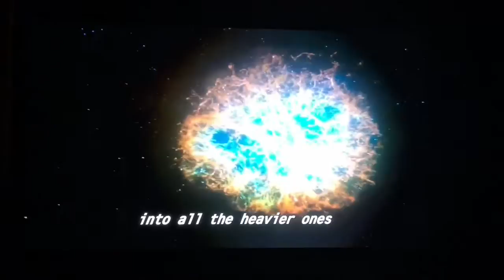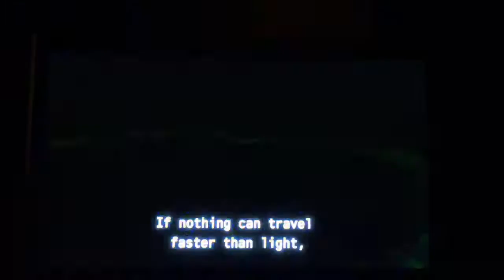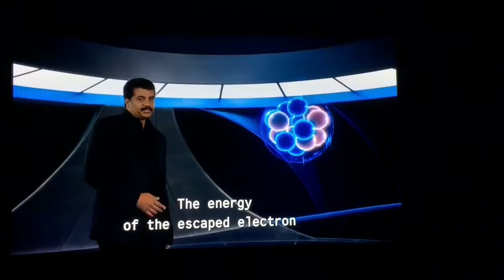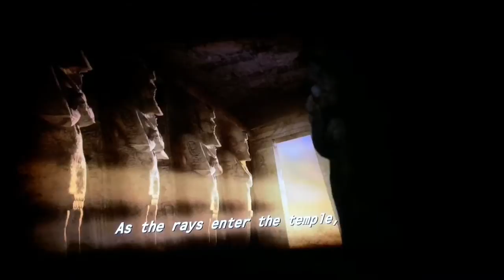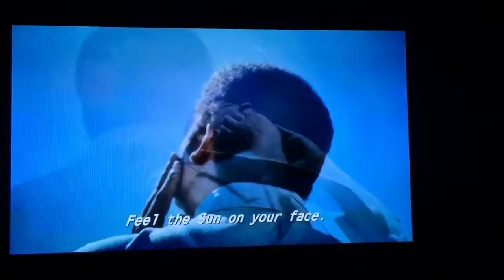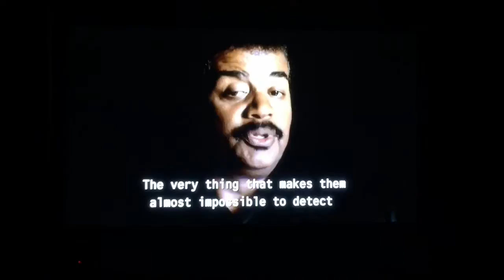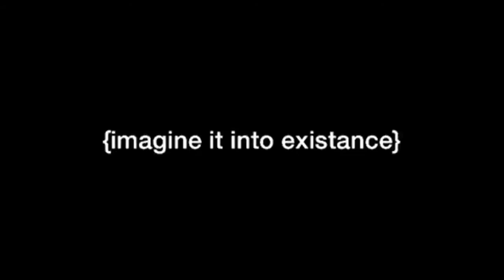How Neutrinos Were Imagined Into Existence.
This is an iPhone recording of a clip from the impressive, intelligent and inspirational tv series Cosmos (redux). Neil DeGrasse Tyson walks us through the evidence, history and reasoning behind the discovery of the abundant yet elusive neutrino. He discusses the predictability of certain scientific laws of nature such as The Law of the Conservation of Energy. Unlike man made laws which are nothing more than opinions backed by guns, Tyson demonstrates how objective reality is not subject to the whims of human beliefs or the fallacy of force applied to bad ideas.

The main point I'm interested in highlighting is the roll the imagination plays in all of this. When Wolfgang Pauli first conceived of this tiny particle, his imagination, as insightful as it was, had a small blindspot. In Pauli's era the technology that would emerge that would ultimately become the Super Kamiokande was in its infancy. There was little if any hope of devising an experiment that could offer any empirical certainly whatsoever.

The imagination plays a larger role in the origins of storytelling back in Egypt 2500 years ago. We learn of the "Wall of Forever" which shrouds the fetus of our universe from observation. Some 318,000 years after the Big Bang there exists an impenetrable cloud that allows only the musings and imaginings of pataphysicians to enter its mysterious chambers. The Egyptians had a clever way of communicating this concept through their architecture and mythology. The Egyptian God Ptah was the Egyptians way of symbolizing the act of creating the universe by way of a thought from the heart of Ptah.

This clip goes on to show us some of the poetic details of the cosmic fact that we are all made of star stuff. Allow it to spark your creative urges and probe the inner sanctum of your mind to ever clearer insights. After all it was the stars that truly died for us to exist, let's make that sacrifice one of sincere appreciation by living and learning to the fullest degree.